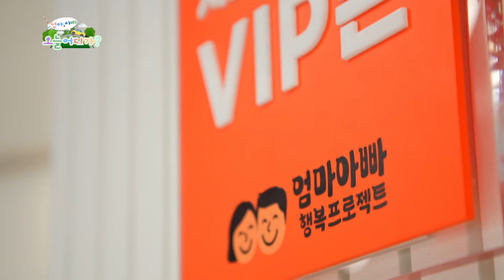[엄마아빠! 오늘 어디가?] 아트북 관람부터 구연동화까지 이게 다 무료? (📢TIP:엄마아빠 쉴 수 있는 곳 있음)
정말 행복한 공간이네요~😭VIP가 된 이 기분❤️
어른과 아이 모두 만족하는 꿈의 공간📖